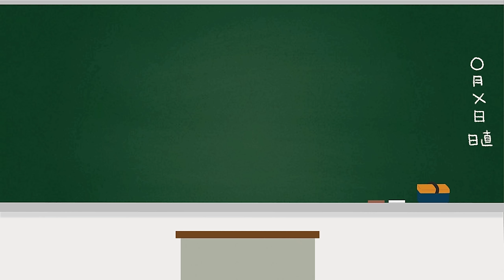まだまだ伸ばせる！さらに上へ！！